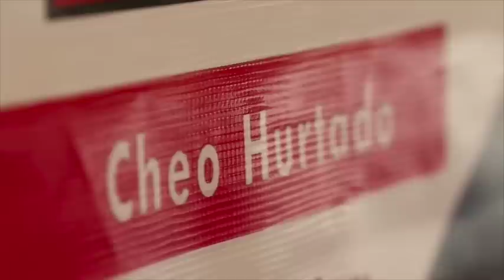Taller de Cuatro Venezolano con Cheo Hurtado: Alfonso Moreno habla del Joropo Sucrence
Video 39 del Taller de Cuatro de Cheo Hurtado dictado en La Estancia en el año 2013 como previo a la Siembra del Cuatro 2013.